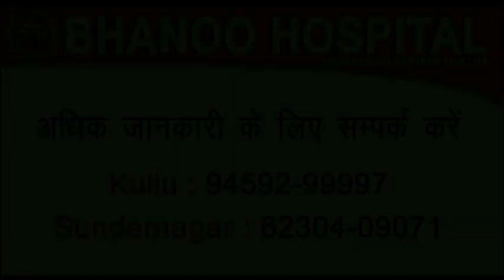HimachalNews: लहरों पर रोमांच, पिरड़ी में ऑल इंडिया राष्ट्रीय चैंपियनशिप का आगाज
divyahimachaltv
dhtv,tvnews
local news
divyahimachalgoodmorning
khabre ftafat
divyahimachalgoodafternoon